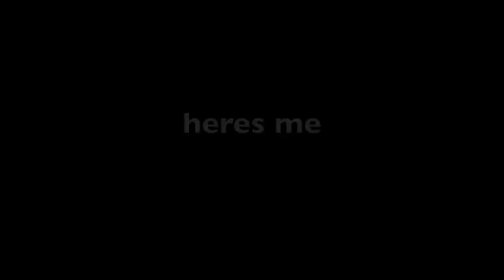shuffle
they try †o shuƒƒle.